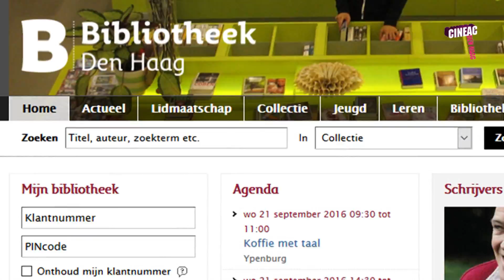Den Haag krijgt een debatcentrum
B-Unlimited is de naam van een initiatief van Writers Unlimited en de Bibliotheek. Met een serie programma's rond literatuur, wetenschap en maatschappelijk debat is onlangs de aftrap gegeven voor de ontwikkeling van een volwaardig debatcentrum.